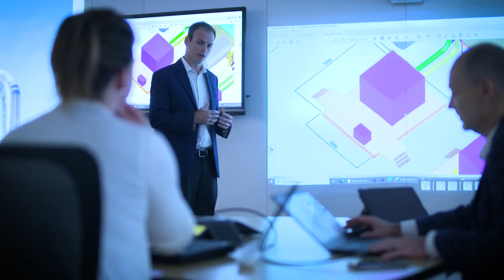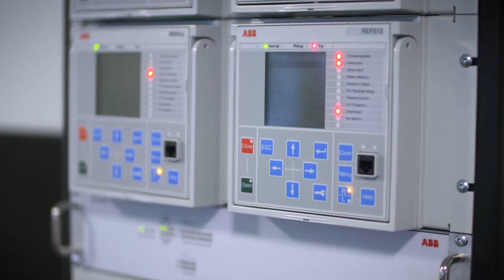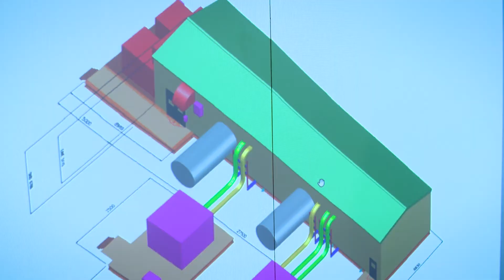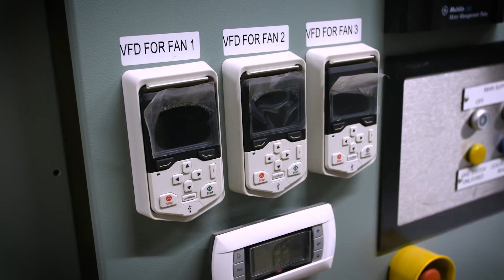ABB’s Electrical Solutions for Energy Industries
ABB’s Electrical Solutions, from protection to integrated systems, enable our customers to improve energy efficiency and connectivity throughout their operations.